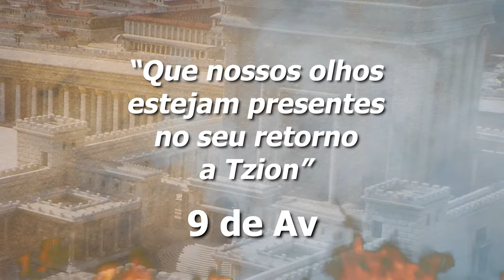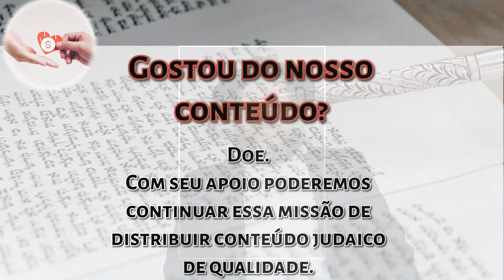Tisha Beav: A obrigação de esperar por Mashiach - Rabino Nochun Zajac - Hidabroot Brasil 2024